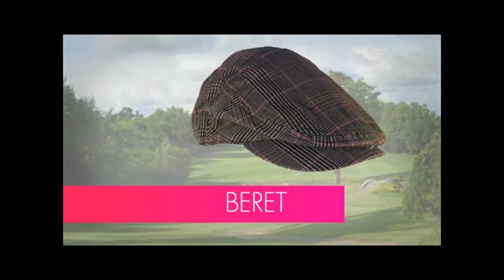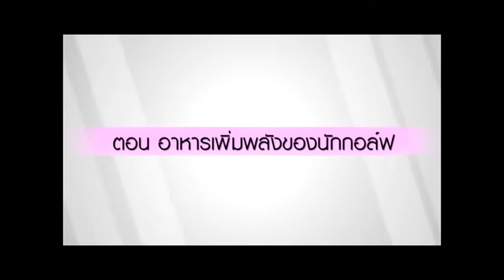Tape 4 THAI LPGA ON TV Break 04 MP4.mp4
รายการ Thai LPGA On TV ย้อนหลัง Onair 06/06/2012 พบกับ ภาพย้อนหลังการแข่งขัน 2 Singha-Sat Thai LPGA Championship 2012 และต่อด้วย โปรออม จะมาสอนเทคนิคการระเบิดหลุมทราย, Club Fitting จะมาบอกวิธีการทำ Club Fiting, Fashion On TV จะมาสอนวิธีการทำผมแบบง่ายและเลือกหมวกให้เหมาะกับตัวเอง โดยมีแบบสุดสวยของเรา น้อง แพรรี่ กระดี๊กระด๊า สุดท้ายยังมี Scoop ดีๆ อีกมากมาย Gadget Club Golf,เกล็ดเล็กเกล็ดน้อย On TV อย่าลืม!